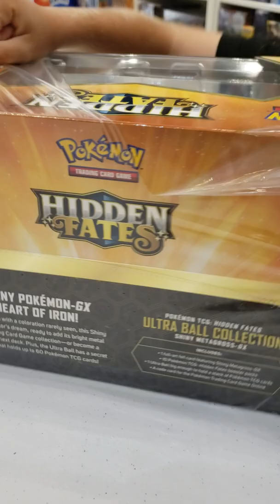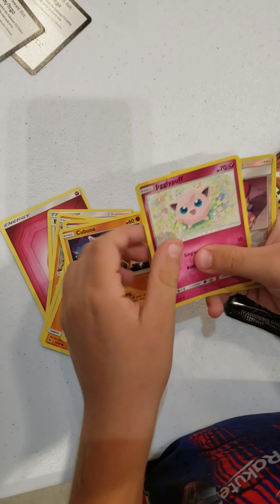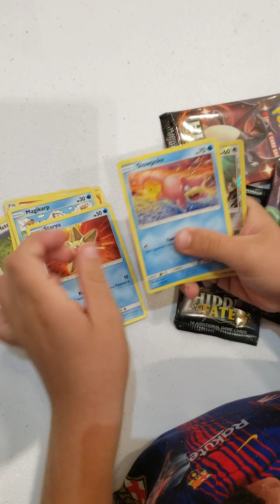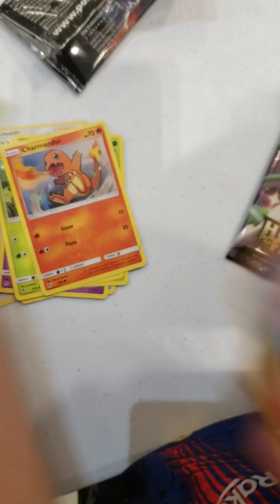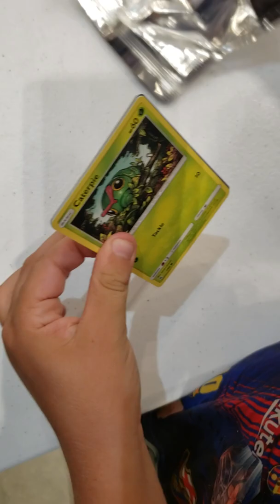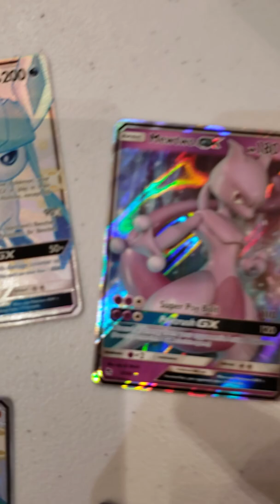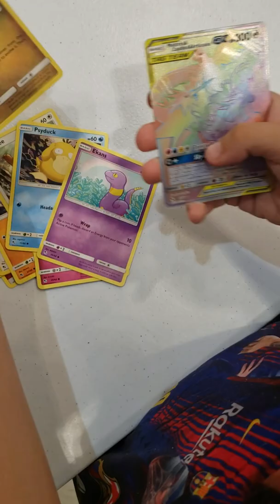Hidden Fates Great Ball box *free codes